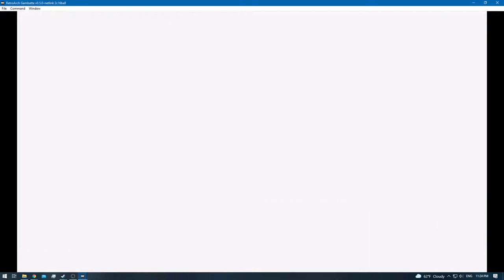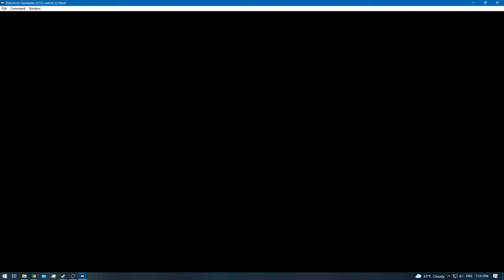Pokemon Red [RA] - Episode 10 - Route 10 & Rock Tunnel [NC]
Difficulty: [Default]
0:00 - [YouTube Chapters]
0:02 - 2:18 [Gameplay]
2:19 - 4:02 [Meiki VS Pokemaniac] [Victory]
4:03 - 5:13 [Gameplay]
5:14 - 6:45 [Meiki VS Pokemaniac] [Victory]
6:46 - 8:04 [Gameplay]
8:06 - [24/151] Machop]
8:08 - 9:39 [Gameplay]
9:40 - 15:28 [Meiki VS Jr. Trainer [F]] [Victory]
15:29 - 17:03 [Gameplay]
17:04 - 17:54 [Meiki VS Jr. Trainer [F]] [Victory]
17:55 - 18:07 [Gameplay]
18:08 - 19:33 [Meiki VS Pokemaniac] [Victory]
19:34 - 21:23 [Gameplay]
21:25 - [25/151] Onix]
21:27 - 21:46 [Gameplay]
21:47 - 22:38 [Meiki VS Hiker] [Victory]
22:39 - 22:48 [Gameplay]
22:49 - 23:24 [Meiki VS Hiker] [Victory]
23:25 - 23:38 [Gameplay]
23:39 - 27:30 [Meiki VS Hiker] [Defeat]
27:31 - 29:38 [Gameplay]
29:39 - 31:18 [Meiki VS Hiker] [Victory]
31:19 - 31:50 [Gameplay]
31:51 - 32:47 [Meiki VS Hiker] [Victory]
32:48 - 32:59 [Gameplay]
33:01 - [26/151] Raticate]
33:03 - 33:13 [Gameplay]
33:15 - [27/151] Gloom]
33:17 - 34:23 [Gameplay]
34:24 - 35:15 [Meiki VS Hiker] [Victory]
35:16 - 36:15 [Gameplay]
36:16 - 38:07 [Meiki VS Jr. Trainer [F]] [Victory]
38:08 - 39:57 [Gameplay]
39:58 - 41:57 [Meiki VS Hiker] [Victory]
41:58 - 42:26 [Gameplay]
42:27 - 45:12 [Meiki VS Pokemaniac] [Victory]
45:13 - 49:05 [Gameplay]
49:06 - 51:27 [Meiki VS Jr. Trainer [F]] [Victory]
51:28 - 51:39 [Gameplay]
51:40 - 53:24 [Meiki VS Jr. Trainer [F]] [Victory]
53:25 - 53:37 [Gameplay]
53:39 - [28/151] Graveler]
53:41 - 54:26 [Gameplay]
54:27 - 56:03 [Meiki VS Jr. Trainer [F]] [Victory]
56:04 - 57:03 [Gameplay]
57:04 - [End of the Episode]